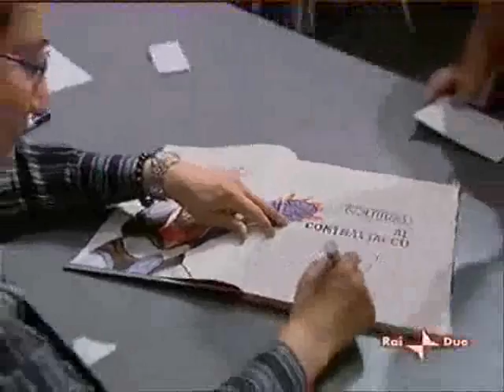Comicon 2007 - Intervista a Mazzotta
Servizio trasmesso durante il contenitore pomeridiano per ragazzi L33T e girato durante l'ultima edizione della Comicon a Napoli. Ospite d'onore era Go Nagai. Mazzotta, che ha curato e diretto la nuova edizione di Goldrake, viene intervistato su questo tema da Pellino.